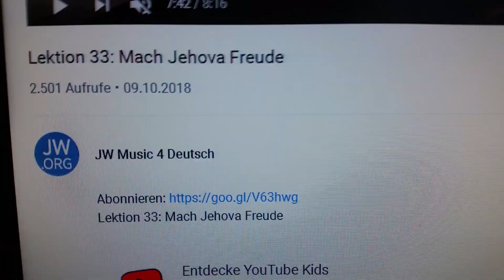Auf ein weiteres Mal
JW.org kann es nicht lassen, sie müssen immer wieder so schlechte Kurzfilme produzieren.